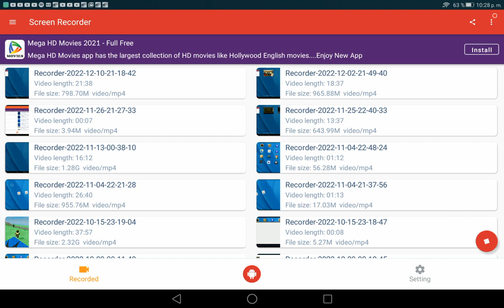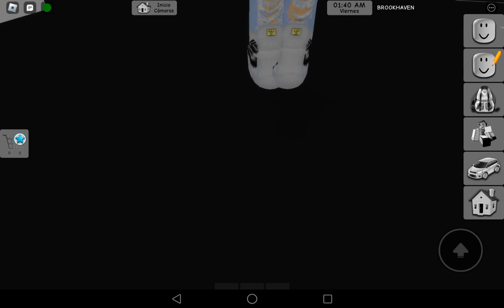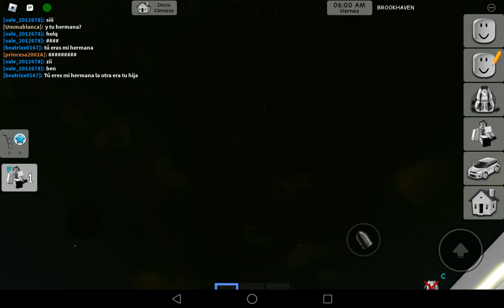LA MALDICION DE KOSELIN 😈☠️ Las Robloxerias de Mathi Ep.6 (Temporada 5)